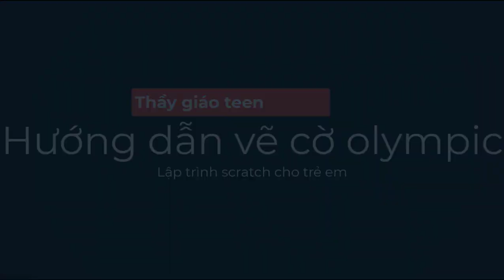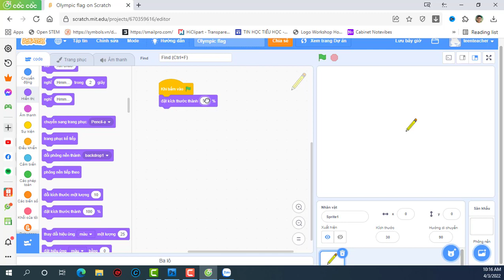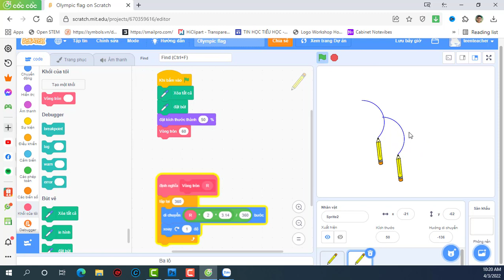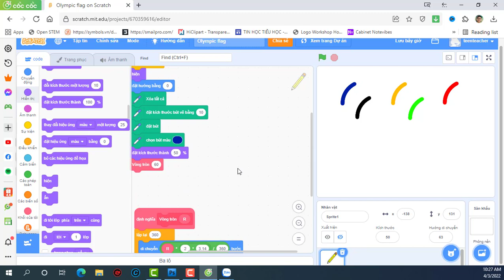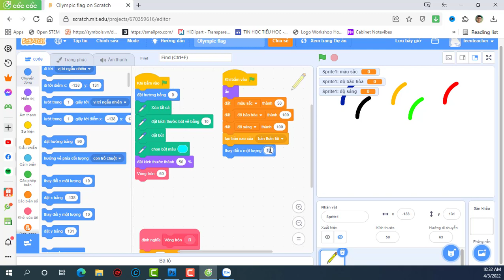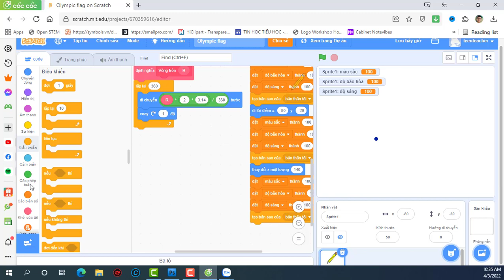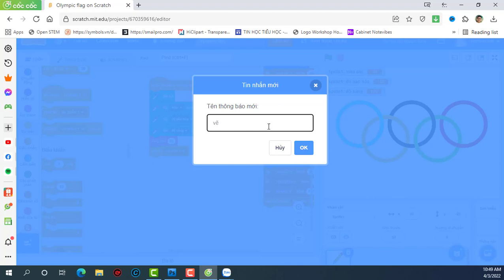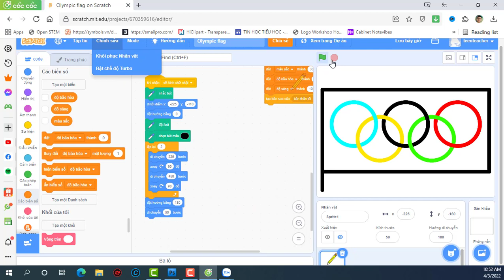[vẽ cờ olympic bằng scratch] draw an olympic flag by scratch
Khi xem video mà thấy quảng cáo thì mọi người ấn vào giúp mình nhé.